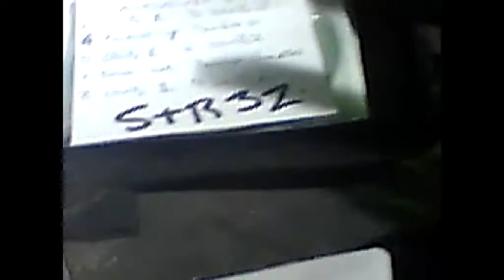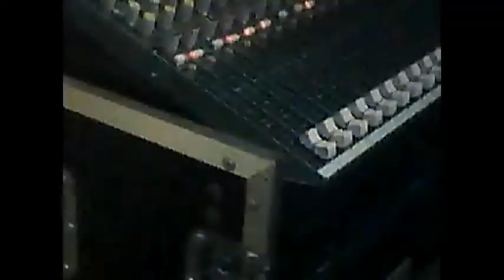KING GENERAL,CULTURE FREEMAN,BUSH CHEMISTS DUB STATION,LIVE INA FRANCE AGAIN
LIVE IN FRANCE DEC 2010